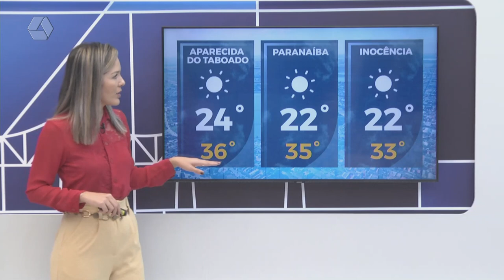Confira a previsão do tempo para Três Lagoas e região